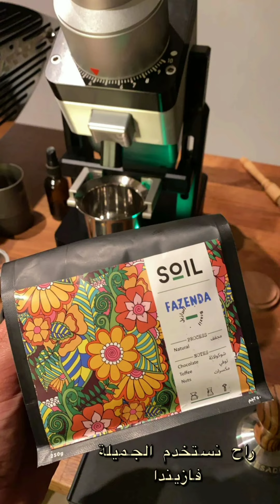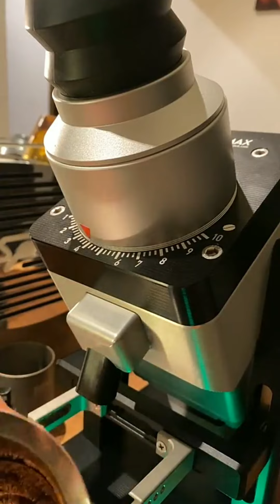طاحونة مونوليث Monolith Flat MAX 98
طاحونة مونوليث فلات ماكس ٩٨ مم
Monolith Flat MAX 98mm Flat Burr

00:00 الطلب والانتظار
02:45 ملحقات الطاحونة
05:29 مواصفات الطاحونة
08:32 ميزة الماطور
11:57 أنواع التروس
18:42 ترس شوريكين 98
21:13 سرعات الماطور
24:21 تجربة الطحن والاستخلاص